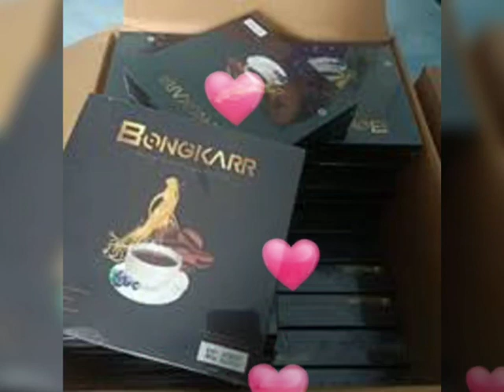Jual Kopi Stamina No.1 Kopi Bongkar Samosir | Harga Grosir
JUAL KOPI STAMINA PRIA NO.1 KOPI BONGKAR SAMOSIR SUMATERA UTARA
AGEN DISTRIBUTOR JUAL KOPI STAMINA & VITALITAS  PRIA NO.1 KOPI BONGKAR JANTAN PERKASA SAMOSIR SUMATERA UTARA

KOMPOSISI KOPI BONGKAR STAMINA :
1.Biji Kopi Pilihan Berkualitas
2.Extrack Gingseng
3.Cordyceps
4.Extrack Guarana
5.Keragenan
6.Lutein

AEGEN KOPI BONGKARR STAMINA PRIA DEWASA JANTAN PERKASA

KONTAK AGEN KOPI STAMINA PRIA BONGKARR KOPI JANTAN KOPI KEPERKASAAN SAMOSIR SUMATERA UTARA

LEGALITAS KOPI BONGKARR STAMINA & VITALITAS
Diproduksi Oleh :
PT.ANUGRAH ORI BIONATURE INDONESIA
Jakarta 11830-Indonesia

AGEN JUAL KOPI STAMINA NO.1 KOPI BONGKAR KEPERKASAAN  KEJANTANAN PRIA SAMOSIR SUMATERA UTARA

KOPI BONGKARR JUARANYA KOPI STAMINA & VITALITAS KOPI KEPEKASAAN KOPI KEJANTANAN PRIA DEWASA. BUKTIKAN KEDAHSYATANNYA